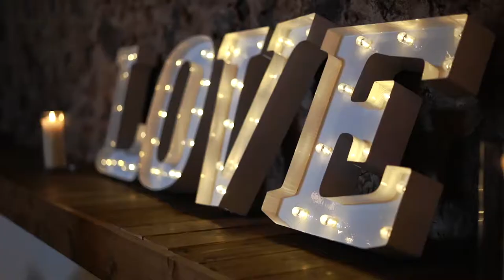Hochzeitsvideo | Lia & Paolo | Obermühle Langenselbold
Herzlich Willkommen zum Hochzeitsvideo von Lia & Paolo und ihrer wunderschönen Hochzeit in der Obermühle in Langenselbold, Germany! 😍🙏🏻

NÄCHSTES VIDEO: Sonntag, der 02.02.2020 um 10 Uhr

Die folgenden Angaben sind "Werbung", da wir auf Personen, Orte & Produkte hinweisen. :))

UNSER EQUIPMENT:
Objektiv 35mm*
Objektiv 50mm*
Objektiv 85mm*
Gorilla Pod*

GÜNSTIGER REISEN MIT AIRBNB:
Wenn Du Dich über folgenden Link bei AirBnB anmeldest, bekommst Du 23€ Reiseguthaben geschenkt und wir ebenfalls. :))

Shawnee & Simon Photo & Film
Hochzeiten | Shootings | Travel | Fotoalben | Fotobox